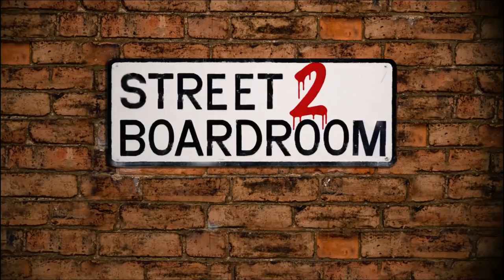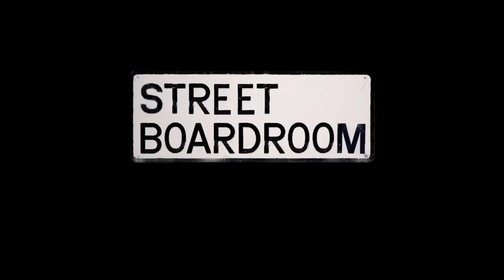It's Not Where You Come From, It's Where You're Going... | Clayton Planter | TEDxBristol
What if young people who’ve got caught up in illegal activities could also achieve greatness? What if we could show them the knowledge and confidence to apply what they’ve learned from the street, to learning the ‘legal hustle’ instead?

Clayton Planter founded Street2Boardroom to help people use their sometimes illegal 'street skills' to get off the street and excel in the corporate world and wider society instead.
Clayton started Street2Boardroom because some of his friends in the community were always getting on the wrong side of the law. “However I've seen genius in these people. My experience of working in the council and working in the corporate world, showed me that my friends were taking more risks on the streets that I was in the corporate world, but that it was the same skills, and often the same motivations (profit, making money)  just different vocabulary and methods!”

Clayton's charming and raw TEDx talk challenges the unhelpful and damaging assumptions often made about men from the 'street' - to show that their talents, aspirations and capabilities can match or better any ‘legit’ person - if just channeled in the right way. He calls for community leaders and company directors to sit up and see the talent that is out there - beyond the traditional boardroom walls.

His message is already getting results. Bristol law firms have committed to learning from street crews and work with them to writing innovative business plans. He says. "We're working against the odds and we've achieved something great, creating our own lane. We lived the change that we wanted to see, rather than talking about it. It's not a course, it's a lifestyle. It's changing how people see themselves and how they see each other and creating opportunities that go beyond what people thought were possible.”

It's not where you come from, it's where you're going that's important.

This talk is from TEDxBristol 2017: Dare To Disrupt. In a world of constant change and uncertainty, these are the ‘positive disruptors’ ripping up the rule book to challenge received wisdom, demand better, and transform seemingly insurmountable problems into break-through possibilities and new beginnings.

From making a big splash on single-use plastics, to a global campaign to end unwanted hair-touching, or a revolutionary approach to combining robotics with human creativity, we hope you’ll enjoy and feel inspired by these talks.

Our talks were produced, filmed and edited by a brilliant team of talented volunteers and pro-bono partners:

Produced by:

Mel Rodrigues, Curator TEDxBristol
Daniel Edmund, Assistant Curator, TEDxBristol
Samuel Williams, Hodos Consultancy
Barney Grenfell, Hodos Consultancy

Filmed and edited by  Floating Harbour Films:

Richard da Costa
Ben Scrase
Tom Young
Dan O’Connell
Gareth Croft

With camerawork and production support from:
Steve Webb
Giles Edwards
Bath Spa University

Clayton Planter is the founder of Street2Boardroom, a Community Interest Company based in Bristol, U.K which helps people use their sometimes illegal 'street skills' to get off the street and excel in the corporate world and wider society instead. This talk was given at a TEDx event using the TED conference format but independently organized by a local community.